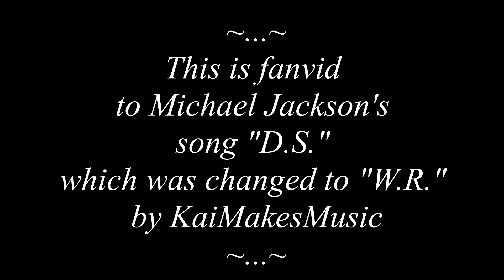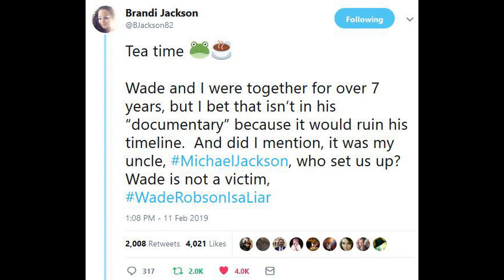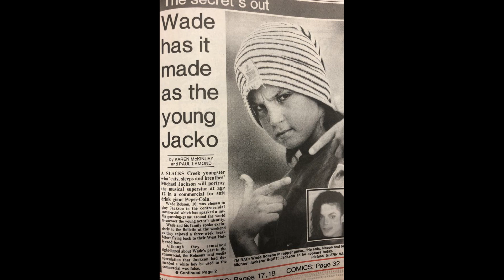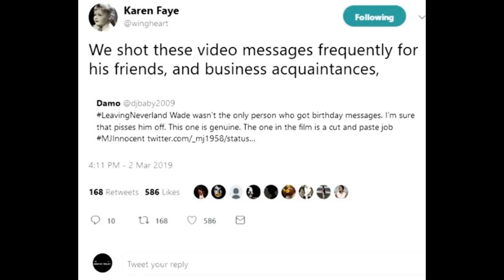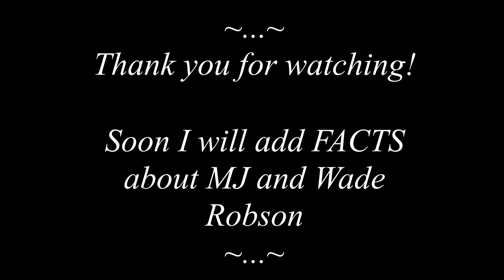Michael Jackson - W.R. (Wade Robson is a cold man) cover made by KaiMakesMusic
I don't own the photos.
All you can find on google images.

Original cover: KaiMakesMusic - W.R.